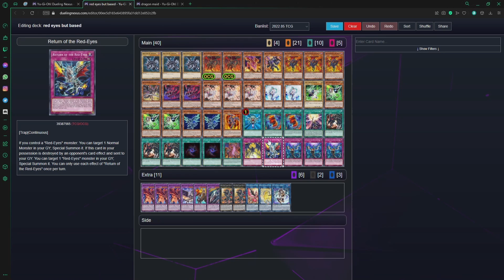Professional YuGiOh Players!